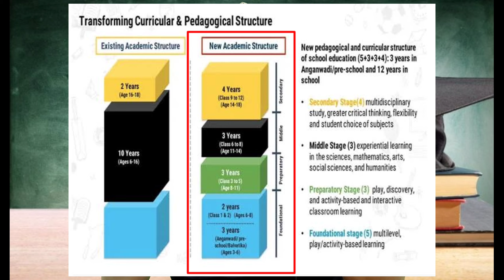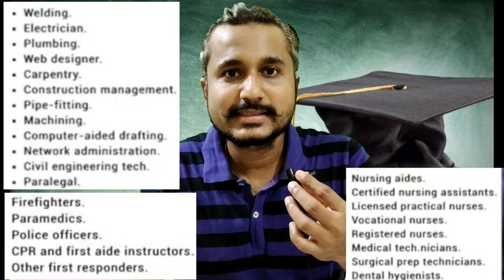What is 5+3+3+4 | New Indian Education Policy 2020 | No More Board Exam | No Exam Till 2nd Std?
About Video :-
New Education Policy 2020, End of 10+2 System, New System 5+3+3+4 Start, NEP 2020 Well Explained by Rahul Kadu.